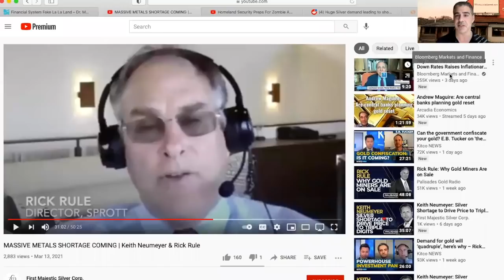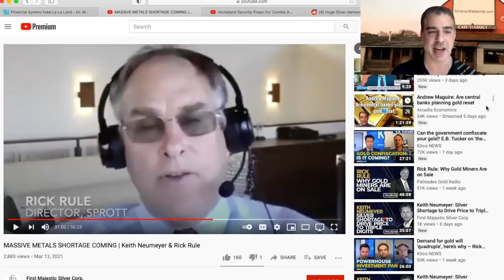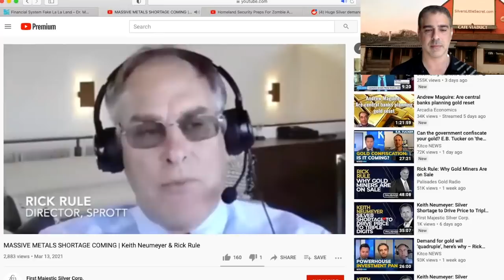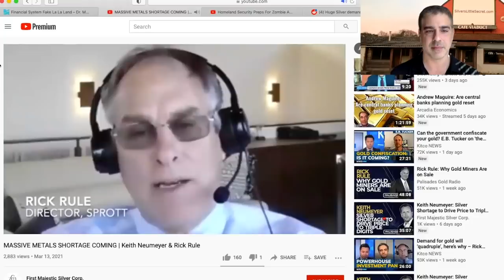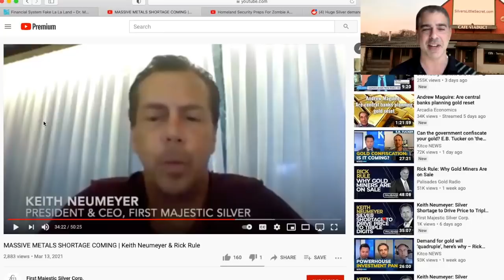Rick Rule explains how silver price gets manipulated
RickRule explains how silver price gets manipulated

What does one of the largest institutional buyers of silver in the entire world think about the silvermanipulation?

To find out, click to watch the video now!